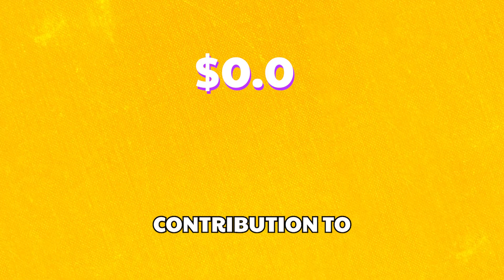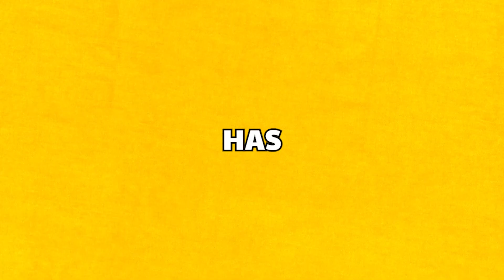How Saudi Arabia Invested $38 Billion into eSports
Saudi Arabia is making MOVES in the gaming industry - $38bn moves!
First Football, then golf and now it’s gamings turn, Saudi are investing HEAVY
Esports investments have always been on the cards for Saudi Arabia
They’ve focused on it for the last year to help improve the state's reputation.
But what investments are they making? Well, Saudi Arabia hopes to establish 250 gaming companies, create 39,000 jobs, and raise the sector’s GDP contribution to $13.3 billion.
That isn’t all though, Saudi Arabia has also made multi-billion dollar investments in Nintendo, EA, Activision and Take-Two.
These increasingly large investments being made at a time when Saudi Arabia continues to be controversial around the world
Because of its human rights record, homosexuality laws and women's rights.
Brian Ward, the CEO of Saudi’s Esports company, Savvy Gaming, has said they have been trying to improve Saudi Arabia’s credibility:
"We have on our executive team members of the LGBTQ community and women,"
Then added that the company would "absolutely hire an LGBTQ or Jewish person to lead a game studio in Saudi Arabia".
While this might seem like a step in the right direction, Saudi Arabia still has work to do in the space, especially when games like The Last Of Us are banned in the country due to characters sexuality
How do you feel about Saudi Arabia’s plans to invest in the gaming industry?